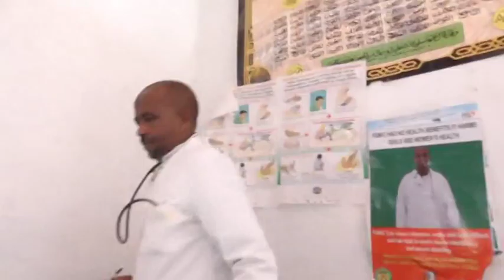Warbixin Awr_Boogeys